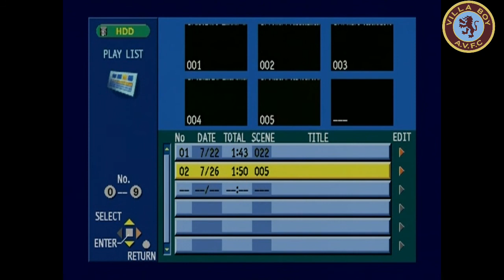Toronto FC 2 Aston Villa 4 - Pre Season Friendly - 25th July 2007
VILLA'S pre-season got off to a flying start with Luke Moore's first hat-trick since February 2006 and a John Carew tap-in.
But the win was marred by an injury to goalkeeper Thomas Sorensen that could lead to a lengthy absence.
The Danish international was carried from the field in the first half with a hamstring injury to his right leg after pulling up on the synthetic surface in obvious agony after attempting a routine clearance.
It needed physiotherapist Stuart Walker and masseur Simon Brown to carry him to the dressing room and Villa boss Martin O'Neill later conceded that the initial diagnosis does not look good for the 31-year-old who was already believed to be fighting for his place this year.
At least Moore gave O'Neill something to smile about with one goal fewer than he managed for the whole of last season.
Villa had thrown away a 2-0 lead through the 21-year-old before Gabby Agbonlahor carved out two late close-range goals for Norwegian striker Carew and Moore to round off a pleasing victory.
O'Neill handed debuts to Stephen O'Halloran at left-back, to Zoltan Steiber on the left-wing and to summer signing Marlon Harewood up front. Harewood's performance was far from memorable as he missed an early chance before fading into Moore's slipstream with the Villa youngster looking sharp and determined to stake an early claim for a starting place.
Nigel Reo-Coker was given a little respite after a busy summer and joined a seven-man bench, finally getting some action in the final 22 minutes and looking robust and hungry.
Villa were ahead after only 11 minutes through Moore, who sprinted on to a superb through-ball from Ashley Young which took Tyrone Marshall out of the game.
Moore cooly drilled a low shot past David Monsalve from just inside the box.
Three minutes later Harewood missed a golden chance to open his Villa account when he latched on to an almost identical ball from Gareth Barry on the opposite flank.
The £4million signing had the goal wide open before him but snatched at his shot and the ball flew hopelessly wide.
Toronto's Colin Samuel sent an acrobatic effort over after Gary Cahill had been beaten in the air by former Albion striker Danny Dichio to a long clearance from the keeper.
Then on 18 minutes it was 2-0 when Moore tapped home from close range after Harewood's shot had been palmed across the six yard box by Monsalve after Stiliyan Petrov's fine pass had exposed a huge error from Maurice Edu, who was caught in possession.
Toronto were perhaps unlucky not to get a penalty when Cahill appeared to handle in the area, then Dichio saw a legitimate effort ruled out for offside as the home side attempted to get back into the game.
Moore was looking especially sharp up front and was denied his hat-trick by Ronnie O'Brien's goal-line clearance.
Former Portsmouth, Sunderland, Norwich and Wales midfielder Carl Robinson was a foot away from the left-hand post with a well-struck drive from 18 yards.
But Villa finished the first half strongly and it took the woodwork to deny Moore who headed against the post from Steiber's cross.
Villa made three changes at the break with Liam Ridgewell and Wilfred Bouma introduced in central defence and Patrik Berger brought into midfield as Cahill switched to right-back.
Toronto got their first goal five minutes after the restart when Todd Dunivant smashed home after collecting Robinson's excellent pass.
And they should have been on equal terms shortly afterwards but Andrea Lombardo was offside when he stroked the ball home after selfishly pinching the ball off his skipper Robinson's toes.
Lombardo made amends seven minutes later when he fired into the roof of the net following some hap-hazard defending.
Ridgewell brought a fine save out of the keeper with a flicked header from Berger's cross before a flood of substitions, including another four from Villa, took the sting out of the game.
Berger did his best to bring it back to life with a forceful run and drive which fizzed narrowly wide of target.
Substitute keeper Stuart Taylor pulled off a good save near the end, diving to his left to tip away Andrew Boyens' shot before Carew and Moore netted from tap-ins to seal a comfortable win.